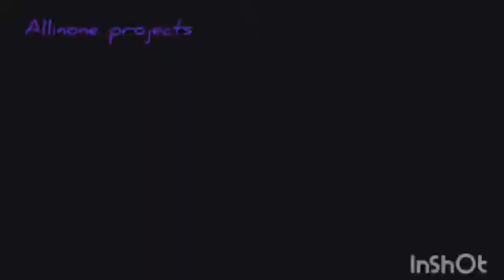Model of smart village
Above is the model of smart village which includes
Hospital, police station, school, transparent bus stop, water tanks, street lights with solar panel, wifi tower, houses, well, etc.

Irrigation systems provided
Drip irrigation
Sprinkler irrigation

Estimated cost for making this
3000 to 3500rupee

60 rupee colour Mount board's are used for making school and police station..

Except street lights, street lights are made my my friend ashish bhujurge remaining things are made by me.

Days required to make it : 7days

Mistakes in video :
Use headphones beacouse voice is so low.. Sorry for that..

Well ko weir bol diya big sorry for that.. 😅😅

I want to make the "how to make videos" but i dont have a space and cameras therefore i cant able to make model making videos..  Plz like subscribe my channel support me..